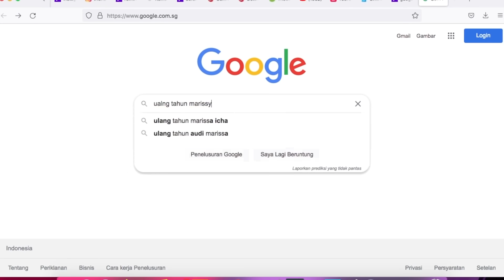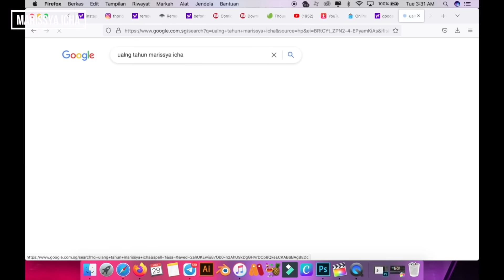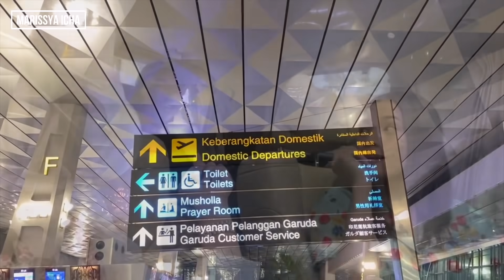JEMPUT FUJI-AN & THORIQ PULANG UMROH!!!!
Assalamualaikum semua..
follow Instagram aku yg baru ya karena akun Instagram lama kena hack terima kasih semua atas dukungannya.